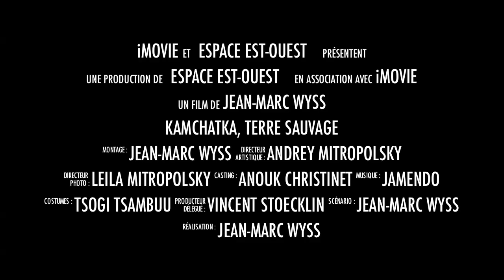Teaser Kamchatka.mov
Vous avez soif d'aventure ? La péninsule volcanique du Kamtchatka fait partie des dernières terres vierges de notre planète. Partez à la découverte d'une contrée hors du commun avec ses volcans, ses rivières sauvages et ses ours. Sur votre route, vous rencontrerez probablement les habitants de cette presqu'île : les peuples indigènes du Kamtchatka, les ours bruns, les aigles de Steller ou encore les saumons...